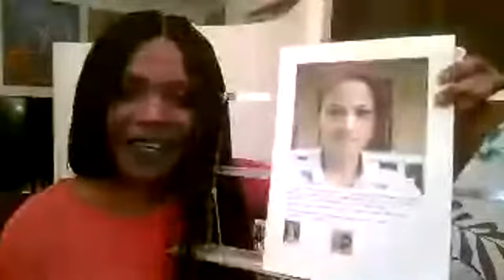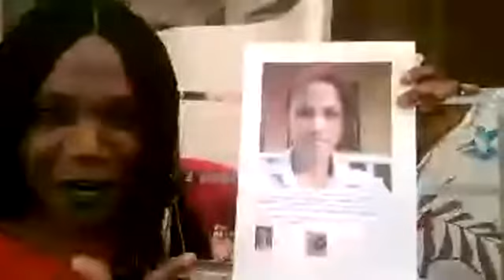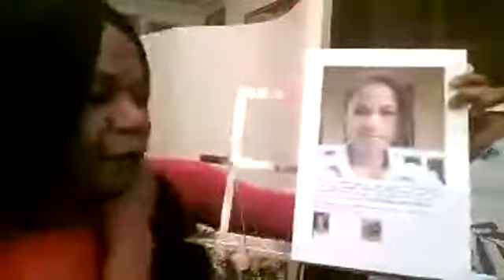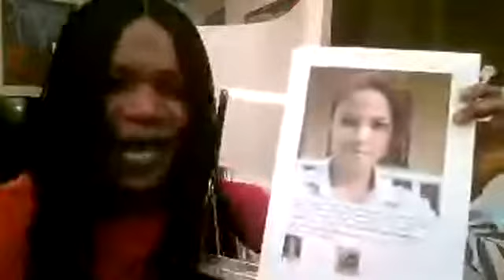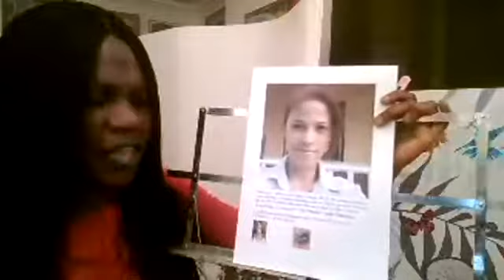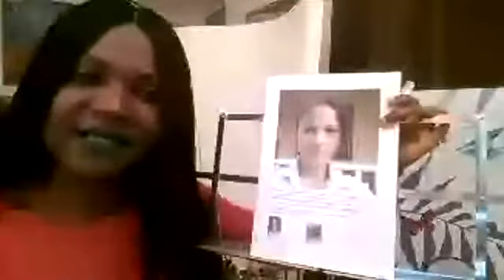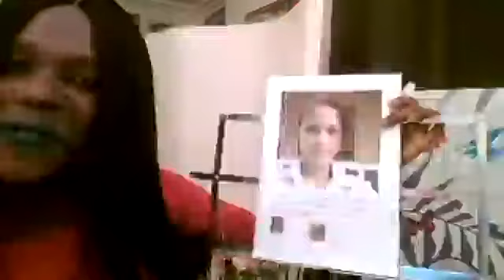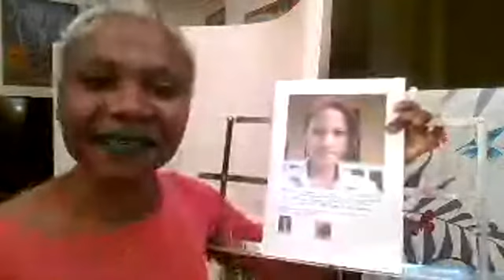WHY DO WE LOVE? - ASKS LOVEbearer Ma Citadel Cuales Jimenez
“Seriously, I want to know: Why do people LOVE? Why people LOVE so much that they can endure everything and why LOVE  can wait? Why do people LOVE inspite of the pain? Why do we have to LOVE if we’re successful in our own field?” – Ma Citadel Cuales Jimenez, LOVE-Honourable LOVEbearer and co-Founder, Touch LOVE Worldwide, The Philippines